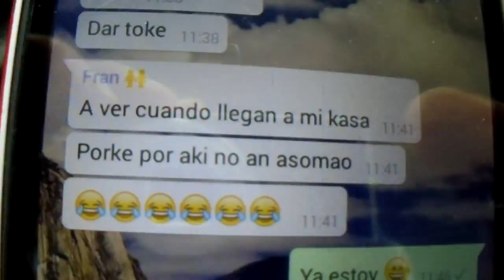Videoblog 5. Rumbo a los 21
Nuevo blog. En este os cuento como fue mi fiesta de cumpleaños y como fueron todos mis regalos, muchos de los cuales fueron geniales y otros una pollez.